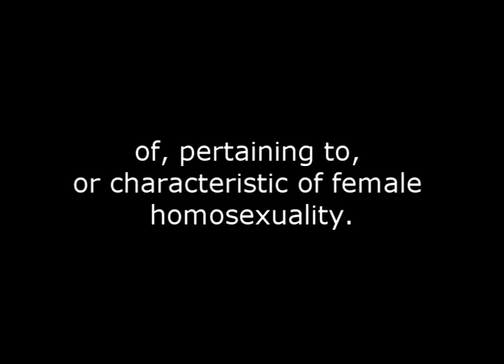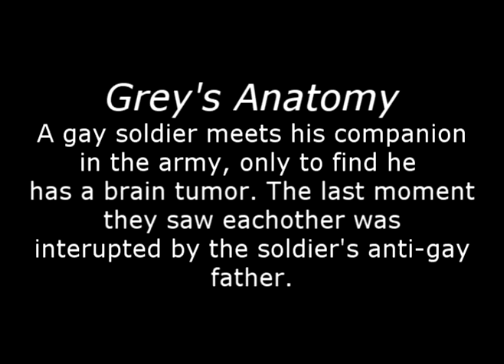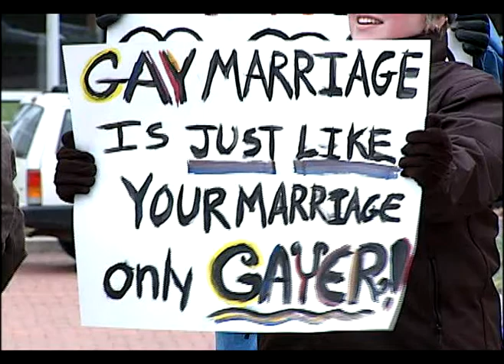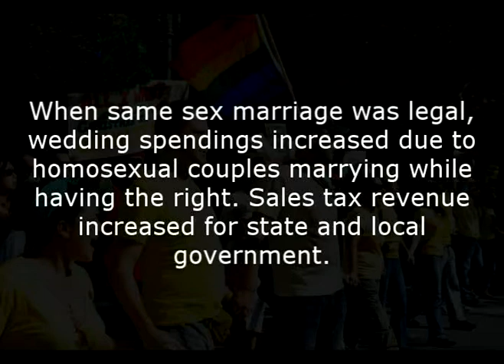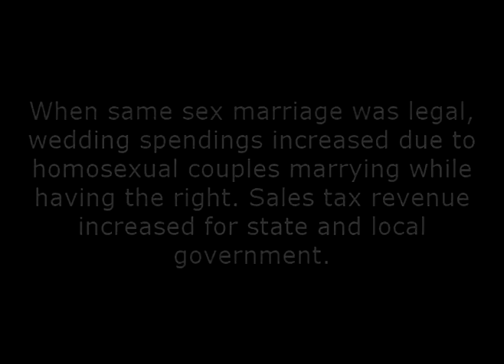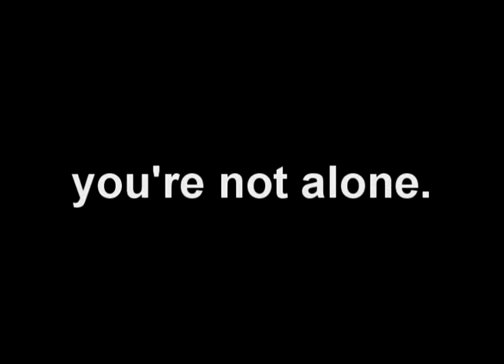Homosexuality [p. 2]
This is part 2 of a documentary I made for my school project.

Musical Credits:
Fort Minor - High Road
Britney Spears - If U Seek Amy
Katy Perry - I Kissed A Girl
Nick Lachey - You're Not Alone

Also, credit for some video scenes used from other youtubers.